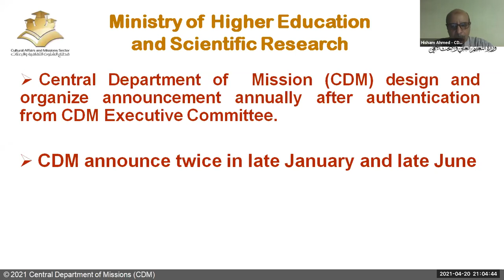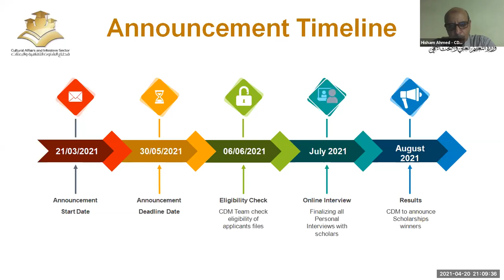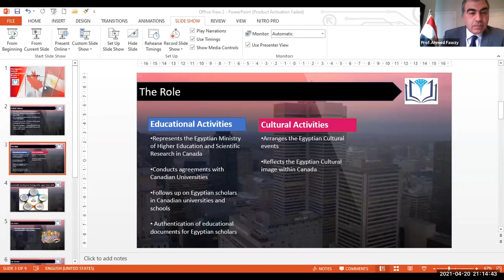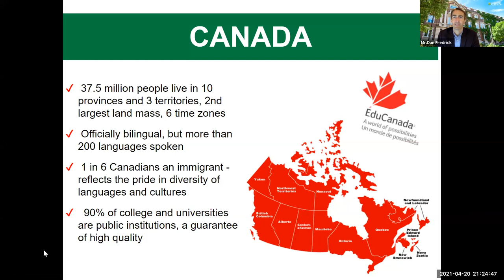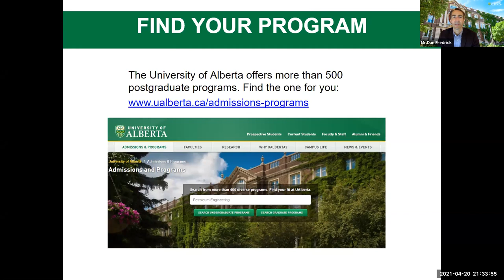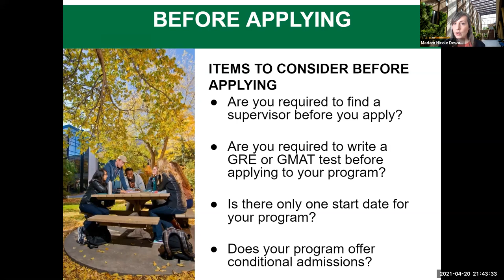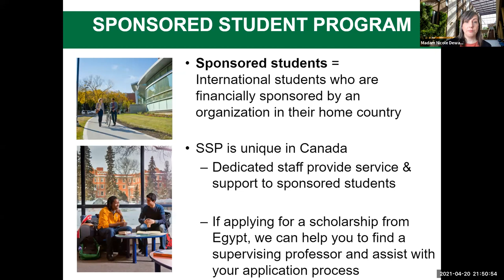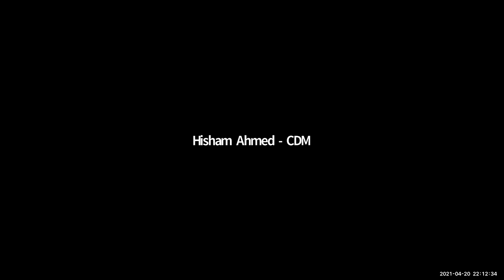Introduction Webinar for Alberta University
The Egyptian Cultural and Educational Bureau (ECEB) in Canada with the cooperation of the Central Department of Missions (CDM) in Egypt is pleased to run a series of webinars to introduce some of the key universities in Canada to those who are interested to learn more about why and how to apply to these universities.